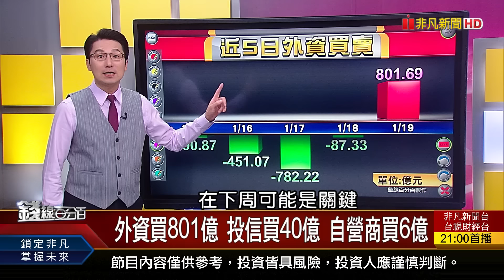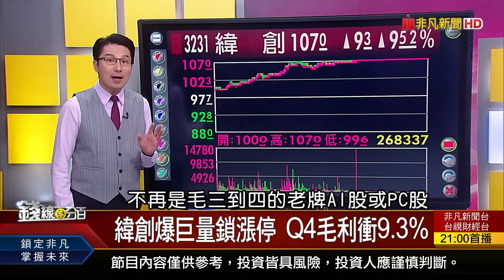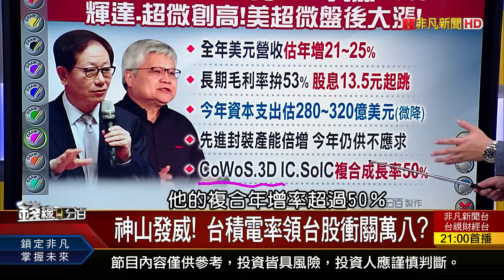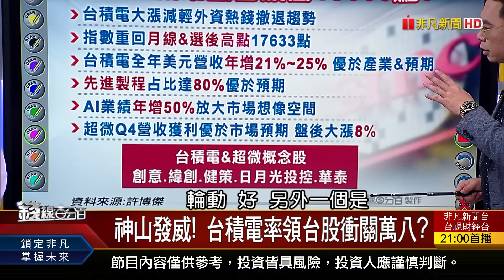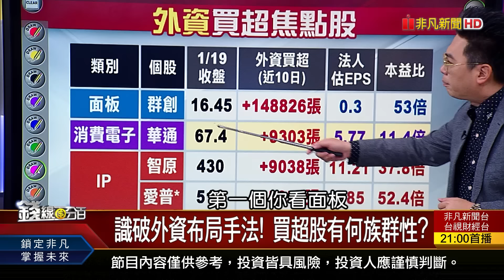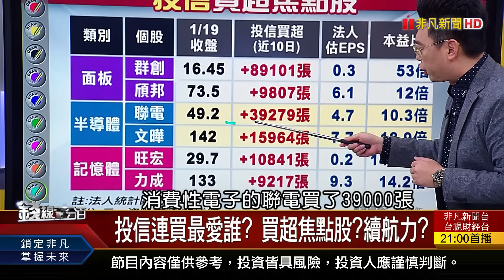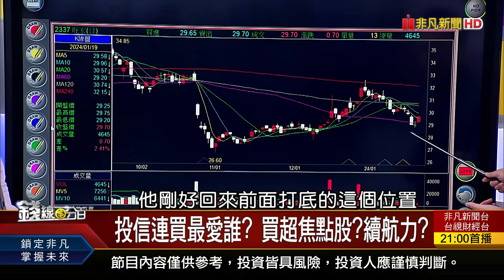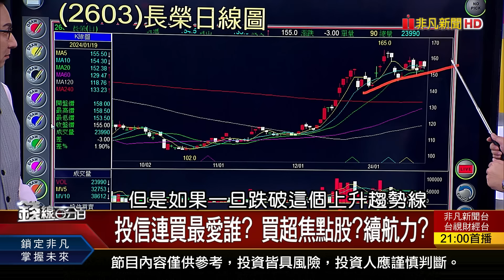《神山護體最大漲點 外資認錯回補800億!》【錢線百分百】20240119-1│非凡財經新聞│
◎神山護體最大漲點 外資認錯回補800億!

●0119完整版(上)《神山護體最大漲點 外資認錯回補800億! 一家台積救台股? 陸行之逆風示警:恐暴雷》
●0119完整版(中)《台股大師兄回來了! 下周只能進不能退? 未來大事洩天機! 神盾局特工 猛虎出閘?》
●0119完整版(下)《台股路隊長登高一呼! 下周換小資向"錢"衝? 美科技股.VIX竟同升! 魔鬼細節? 小心有詐?》